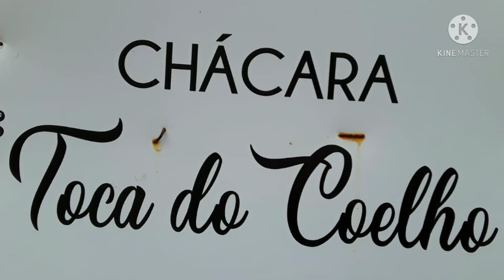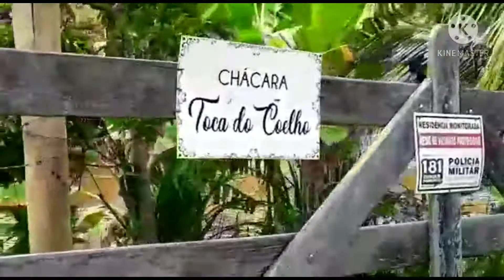Toca do Coelho/Muriae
Olá tudo bem com  vcs amores!?Espero que sim, hoje estamos no Chacara Toca do Coelho em Muriaé estado de Minas Gerais, local agradavel para sua famila ,entao aproveitem nosso conteudo,espero que gostem ,para você que caiu de paraquedas, não se esqueça

Compartilhe 🙏

Veja outros vídeos do nosso canal 👇

💜Siga no Instagram amor vs viagens